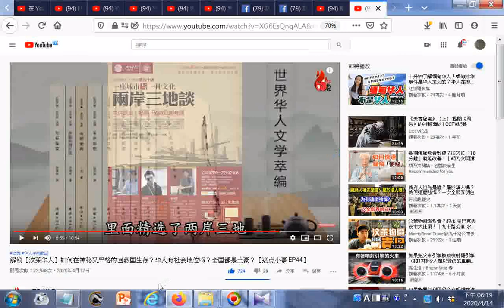_瀏覽(華語教育教材含世界華人文學萃編)_解锁【汶莱华人】如何在神秘又严格的回教国生存？华人有社会地位吗？全国都是土豪？【这点小事 EP44】 - YouTube.htm20200412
時間軸戳記 8:59 華語教育教材含世界華人文學萃編 (本頻道TKT-TV一貫道道親社會服務網路電視台影片十三經逐字唸...版權開放給全球人民共享，可用螢幕錄影摘錄，歡迎訂閱後進入播放清單找之)  10:10 現有的社團分類 (一點按時間軸戳記數字就會立即播放該時間點影像)  TKT-TV一貫道道親社會服務網路電視台